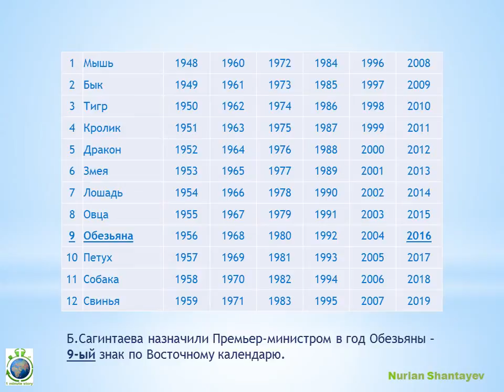Сагинтаев Бакытжан и Число 9 - 1 Minute Story NS